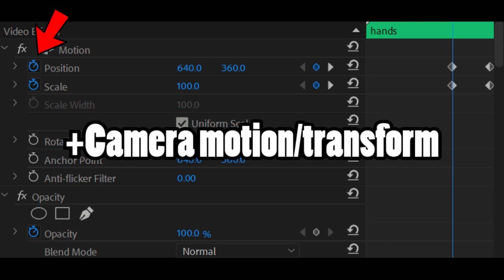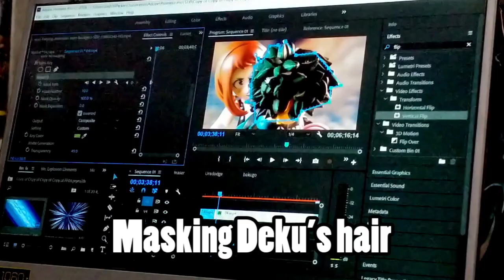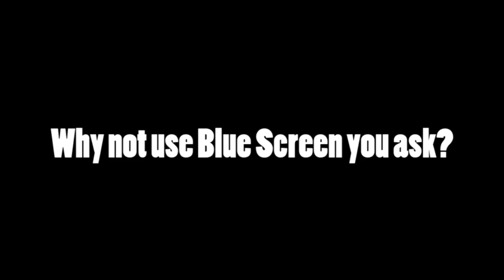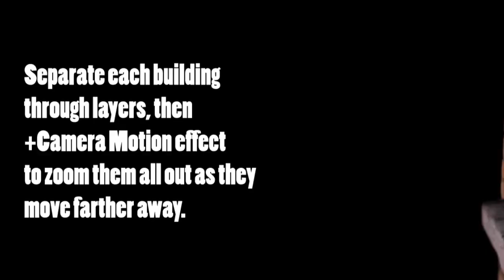BEHIND THE SCENES [Figfilm Heroes#08: My Hero in Peril] - Stop Motion / JM Animation